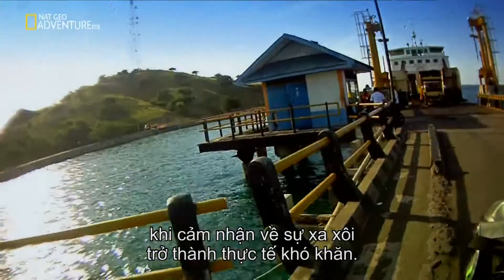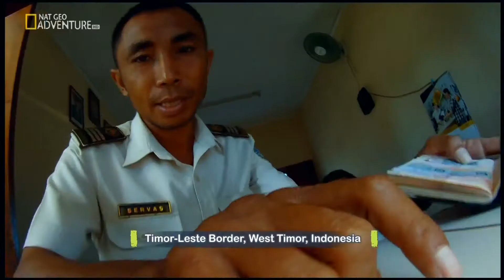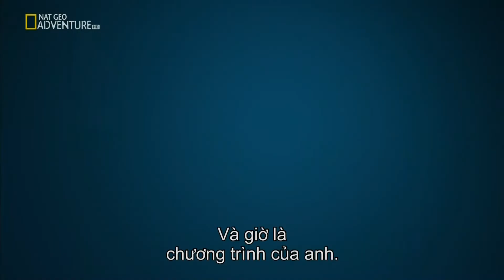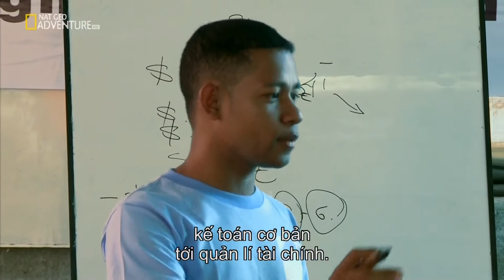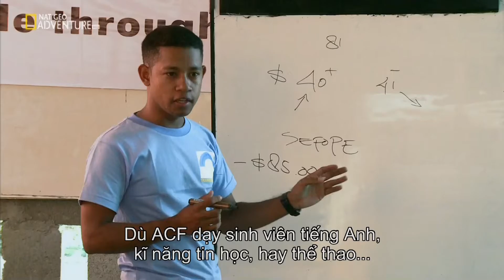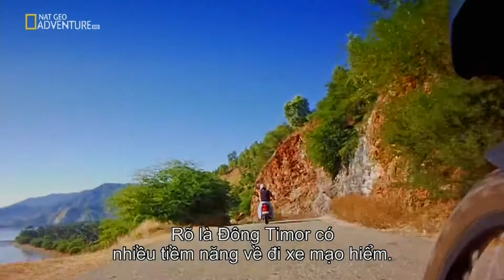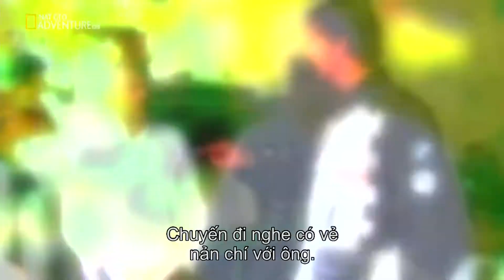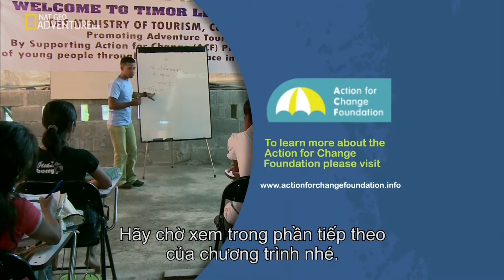9 - Motorbike journey in Timor Leste